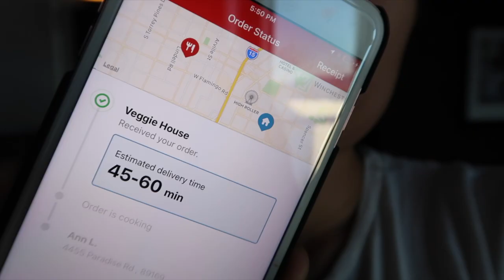Ann Le Vlog 1| The Hustle is Real Good!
A WEEK IN MY LIFE | The Hustle is Real

I N S T A G R A M: AnnLeStyle